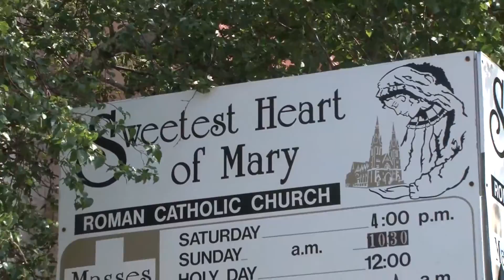Suzanna & Brandon Hoffman-Wedding I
Wedding; Suzanna Peczeniuk & Brandon Hoffman - August 4, 2012 -  Michigan - USA